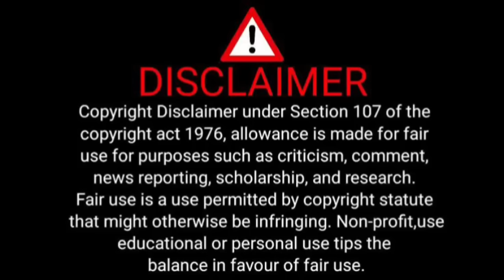All Springboks RWC2023 Players Cars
SPRINGBOKS PLAYERS AND THEIR CARS